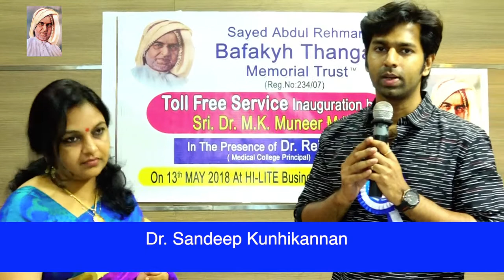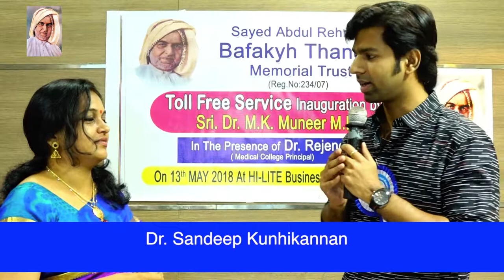Toll Free Service | Talk | Dr. Sandeep Kunnikannan | Consultant Gastroenterologist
Toll Free Service Inauguration Program
May 13 2018

Description

Programme co-ordinated by:
Sayed Abdul Rehman Bafakyh Thangal Memorial Trust (Reg.No.234/07/IV)

Sayed Abdul Rehman Bafakyh Thangal Memorial Trust